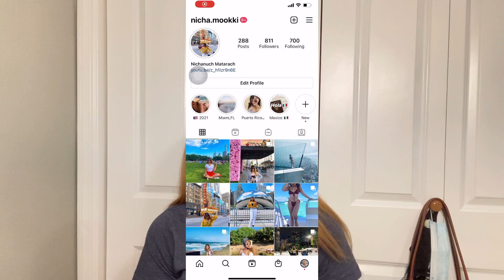ข้อดี-ข้อเสีย ของโครงการออแพร์ในอเมริกา (แบบโลกไม่สวย)